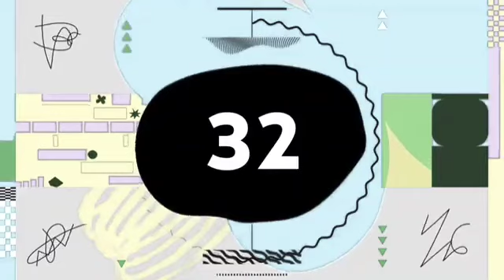Silent Partner - Space Walk (Premiere Countdown) (Adobe Lightroom) NEW 2021 VIBRANCE -100